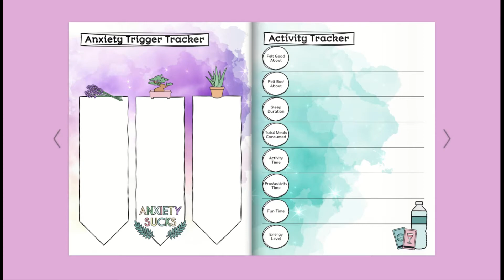Special Needs Caregiver Planner from PlanningAddicts.com